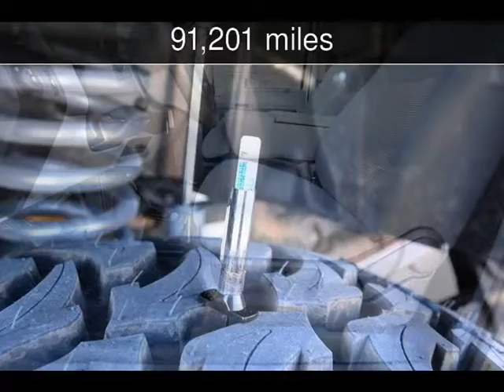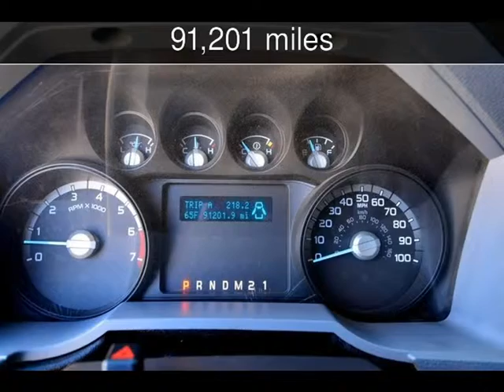2012 Ford F-250SD XL Used Cars - Fort Worth,TX - 2014-12-01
See more details about this used car This 2012 Ford F-250SD XL with 91,201 miles is for sale at Net Direct Auto Sales.